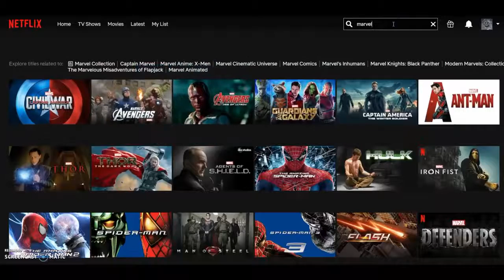TERMINATOR 7 MAN V MACHINE HD Trailer Arnold Schwarzenegger Action Fan Made Movie